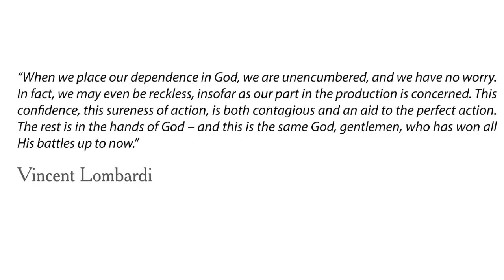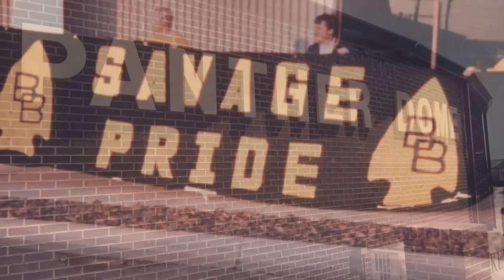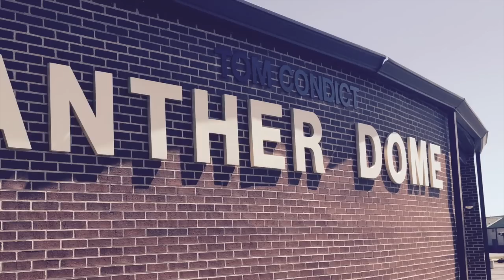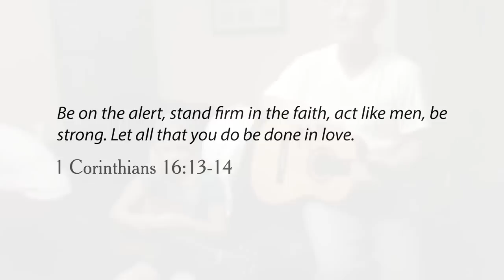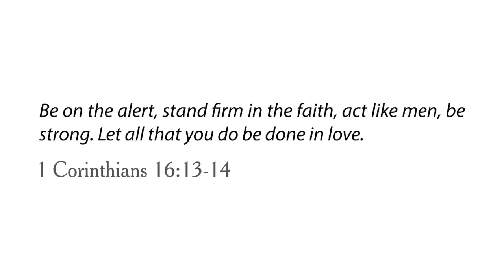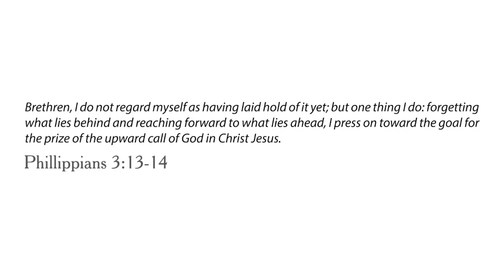Tom Condict Tribute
This was a video that was put together for the funeral of Tom Condict by his son's Dale and Scott.